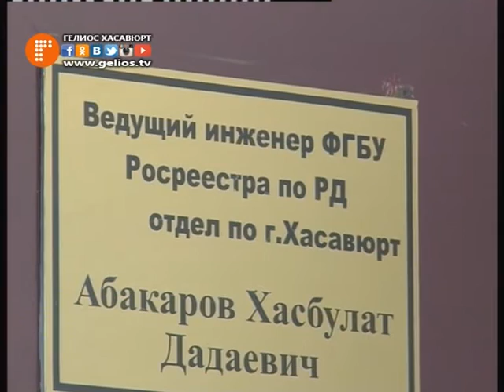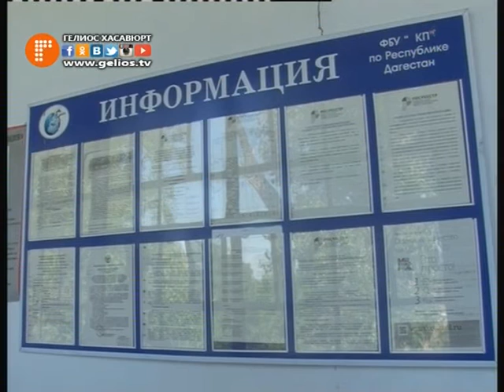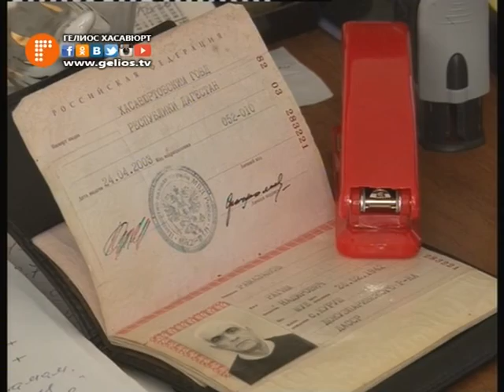С 1 сентября текущего года Кадастровая палата РФ наделяется полномочиями по предоставлению сведений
Кадастровая палата Республики Дагестан с 1 сентября наделяется полномочиями по предоставлению сведений из Единого Государственного реестра прав на недвижимое имущество и сделок с ним. До указанной даты,  отмечают специалисты Хасавюртовского отдела, Филиал учреждения может только принимать запросы от населения на предоставление таких сведений и выдавать готовые документы, а обработку запросов осуществляет Управление Росреестра по Республике Дагестан.